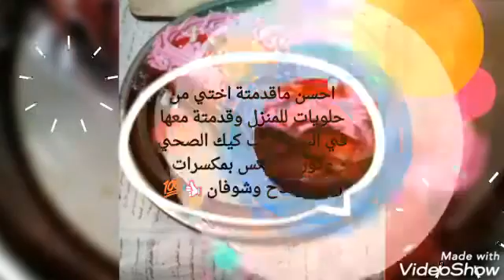اروع حلوياتي انا واختي 🎄⛄🎉🎆💮👍💯😘😍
ماتنشوش تدعمونا بشير🔀 ولايك 👍وساب اسكرايب🔔 وتفعيل📣 جرس وكومنت📱 ومشاهدة عاليه 👀👀👀👀👀👀ليصلكم مني ومن اختي كل جديد ومميز 😘😍🎉🎆💮💯👍💯💯💯💯
وكل سنة وانتم بخير وطيبين عام سعيد يارب عليكم وعلينا جميعا😘😍🎄🎄🎄🎄⛄⛄⛄⛄🎆🎆💮💮🎉🎉🎉